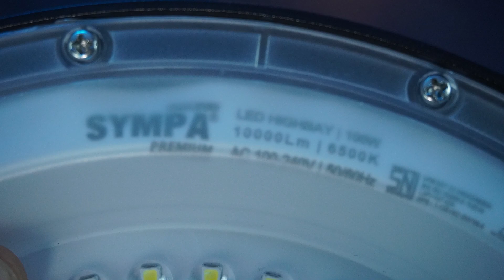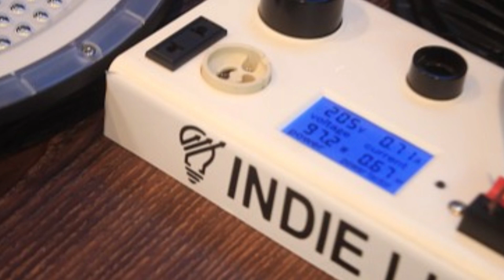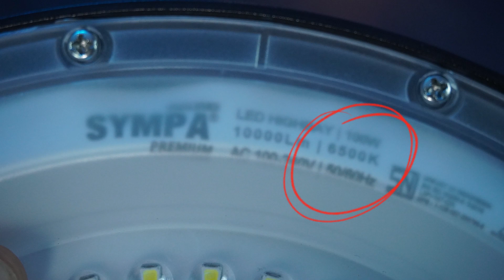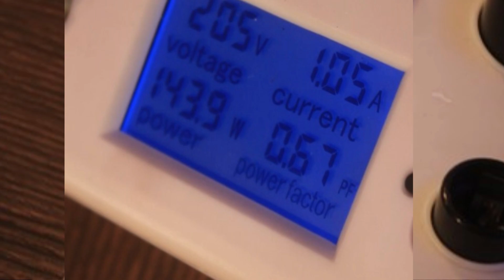INI DIA LAMPU UFO TERANG, MURAH MERIAH, COCOK UNTUK GUDANG ANDA! || LED HIGH BAY SYMPA PREMIUM